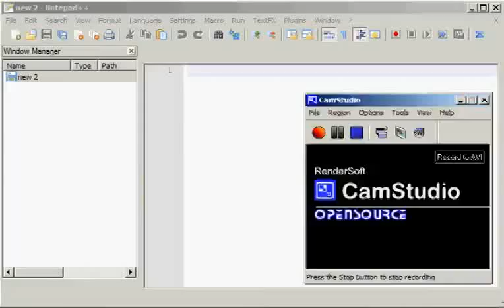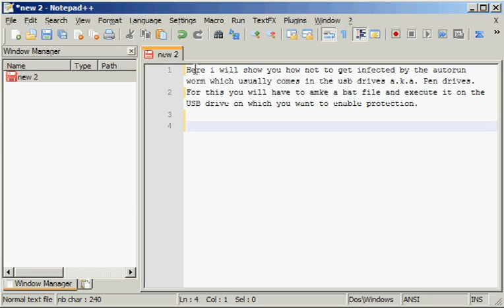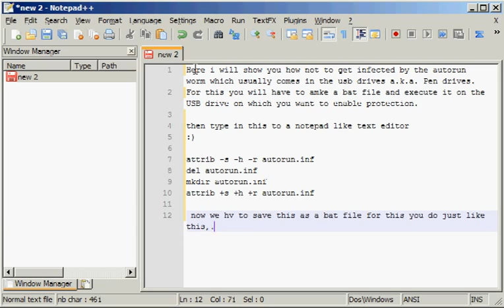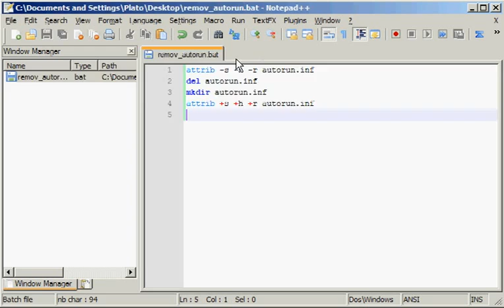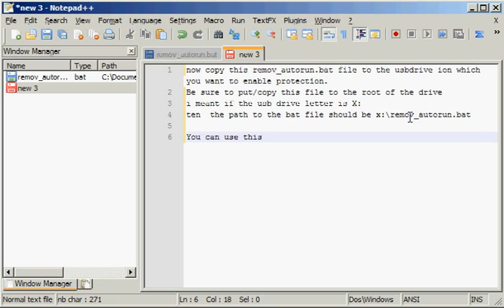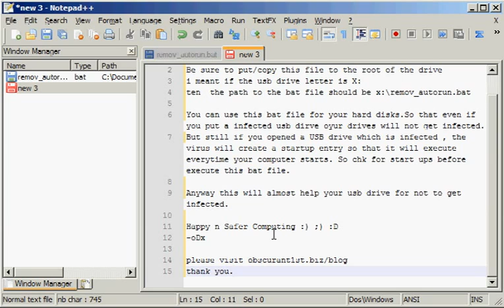How to: Protect USB drives from Autorun Worm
In this video i demonstrate steps to make the USB Drives secure from the autorun worms n viruses which uses the autorun.inf file for launching the virus file when the usb drive in inserted or doubleclicked.
This will help you to protect yourself from these kind of viruses to a limit.

-oDx
obscurant1st.biz/blog